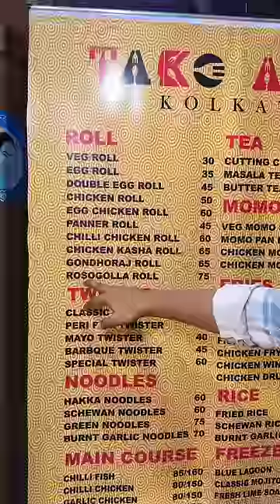রসগোল্লা রোল খেলাম! 🤯